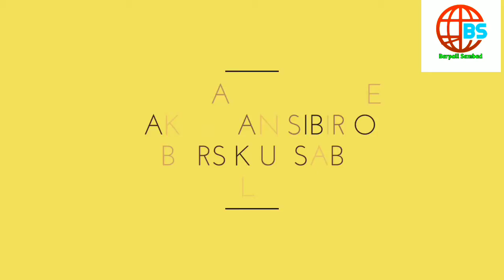Ainthapali thare raktadan sibir obarsikutsaba plan and sanskrutik karjyakram